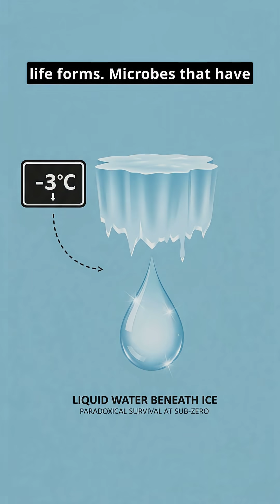Home to alien - Lake Vostok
Hidden world on earth | Lake Vostok – The Hidden World Beneath Antarctica